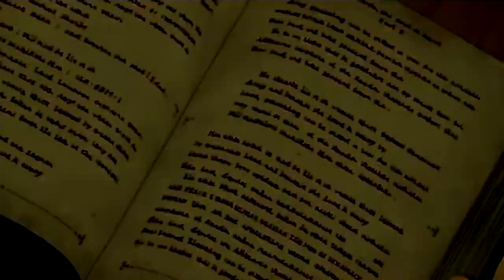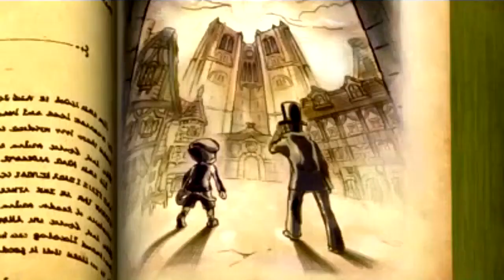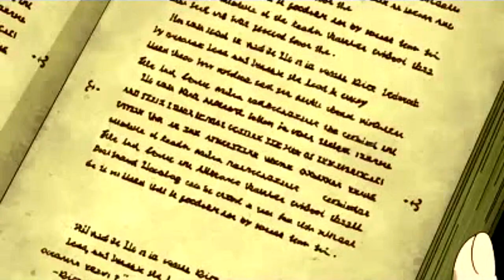Professor Layton vs. Ace Attorney - All Cutscenes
NOTE: This video has major spoilers so don’t say I didn’t warn you.

COMMENTS are essential and that I always read and reply to every one of them.

Before we move on to the special episodes, why not have a watch of every cutscene in the entire game. It’s long but let’s just say that you’ll like it.

List of Cutscenes via Timecode
0:00 - Spoiler Warning
0:06 – An Accident through Witches
2:11 – A Dark and Stormy Night
4:42 – Reading the Historia Labyrinthia
4:58 – Espella kidnapped?!
6:10 – Underground passage
6:41 – Escape from the witches
7:49 – Layton and Luke enter the Book
8:31 – Attack on the Cargo Hold
9:28 – Ms. Darklaw and Espella’s Introduction
9:56 – Nick and Maya enter the Book
10:33 – Enter Labyrinthia
10:55 – Storyteller’s Parade
12:16 – Mystery about the Mural on the Wall
12:54 – Fiery encounter
13:47 – The Witches’ Court
14:31 – Inquisitor Zacharias Barnham Appears
15:02 – A Witch Trial’s Fiery Outcome
15:55 – Enter the Storyteller
16:30 – Town in Flames
16:40 – Mysterious Tower
17:07 – The Witch’s Threat
17:35 – Golden Layton?! Maya Fey a Suspect?
18:19 – Rescue Plan Backfires
20:11 – Explosion in Town
20:32 – A Shocking Appearance
21:12 – Unexpected Rescue
21:54 – Exploring the Underground Ruins
22:08 – Espella’s Memories Revealed
23:14 – Return to Town
23:39 – The Great Witch Attacks the Storyteller
25:35 – Reaching the Secret Garden
26:14 – Meeting the Storyteller Once More
27:25 – Defeating the Knights
28:37 – The Final Witch Trial Begins
29:09 – Layton vs. Wright
29:45 – The Tragic Night
32:04 – A Last Ditch Rescue
34:43 – The Final Spell
35:56 – Farewell Labyrinthia; Dawn of a New Day